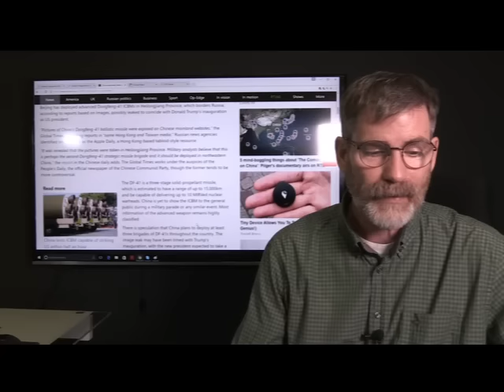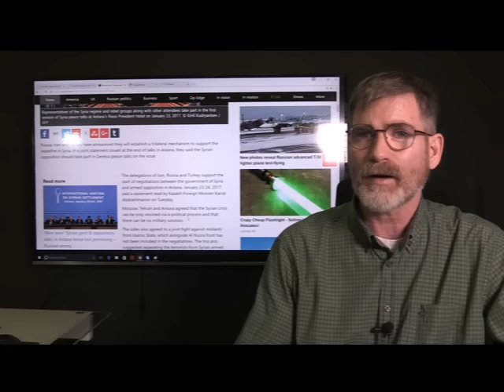China Moves ICBM's to Russian Border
China moving the ICBM's to Russian border is no threat to Russia, so who are they directed towards? My guess is the US, China is growing impatient with all the issues over the China sea